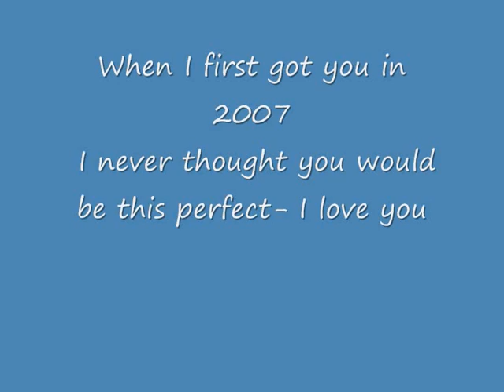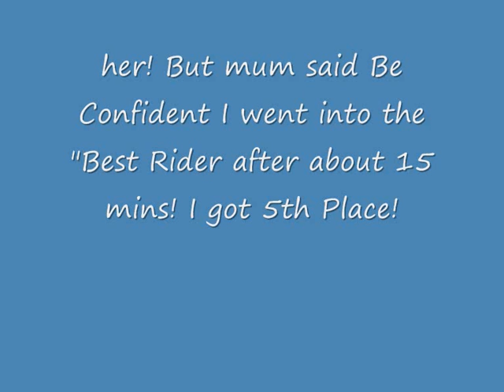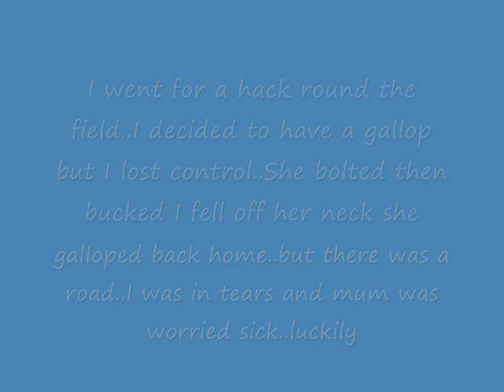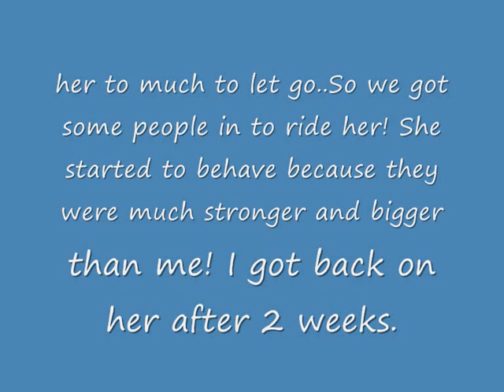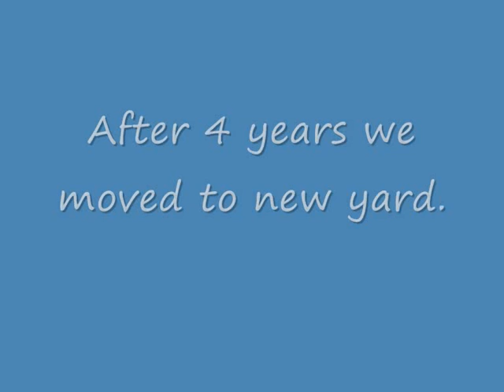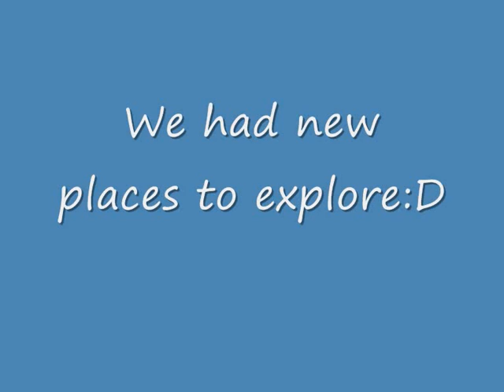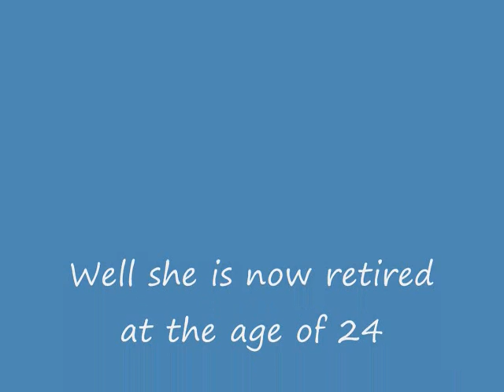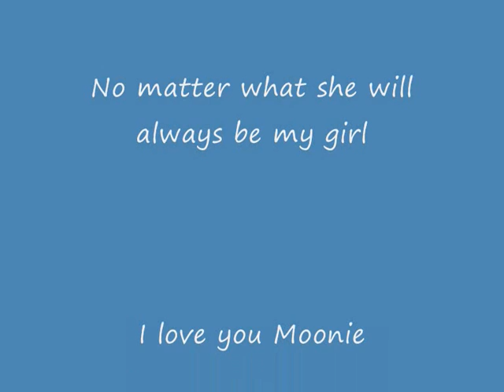My Girl:)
Might have to let her go soon so I thought I would make this video I love her